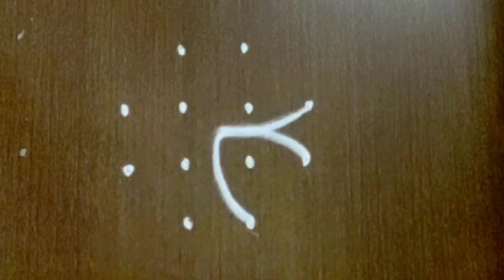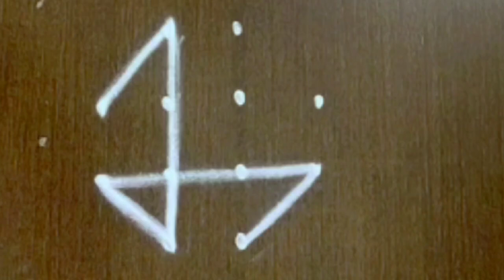4*2*2 dots Small Rangoli Collection//New and Latest kolangal//Simple colour rangoli designs